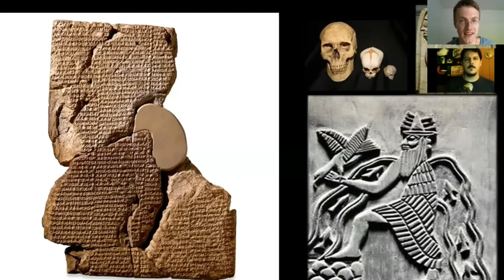Hidden Origins and Forbidden History 03